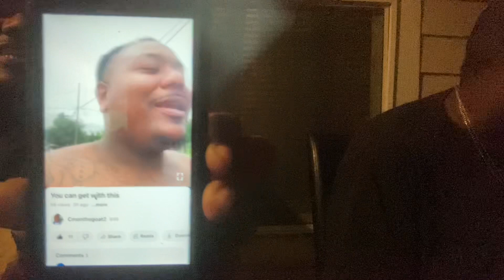He mad about that